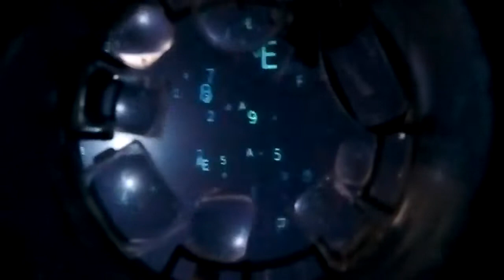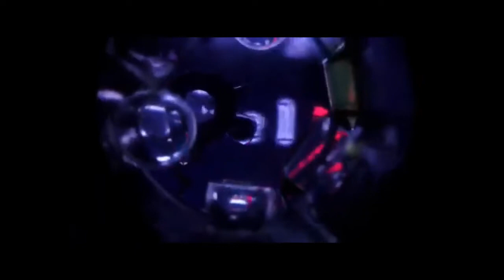The latest free media documentary Universe and Software Dimensions最新自由媒体记录片宇宙与软体维度